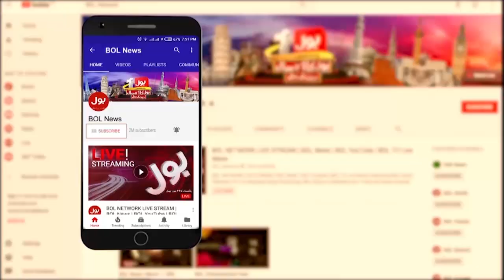Highway Connecting Sindh And Balochistan Destroyed | Flood In Pakistan | Breaking News